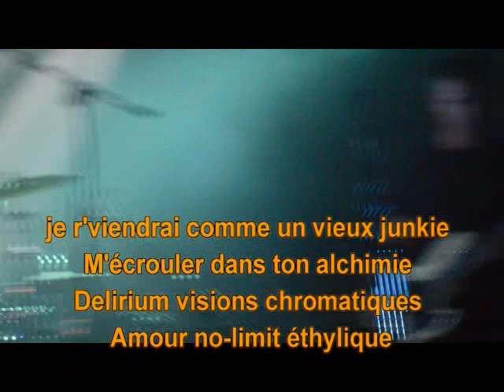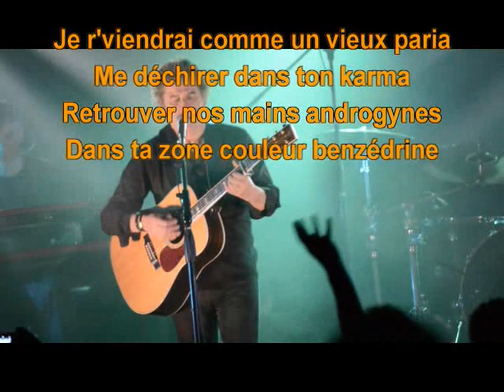Concert HF Thiéfaine île de St Martin 5/7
Concert à St Martin sur la plage de Friars Bay, le 1 Mars 2013, HF Thiéfaine chante : " Sweet amanite" et "Ad orgasmum aeternam"